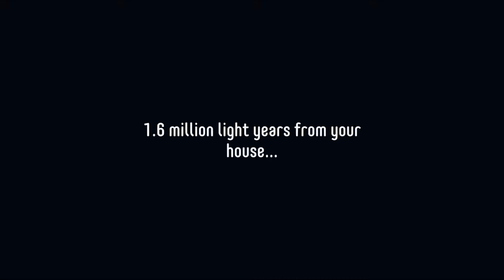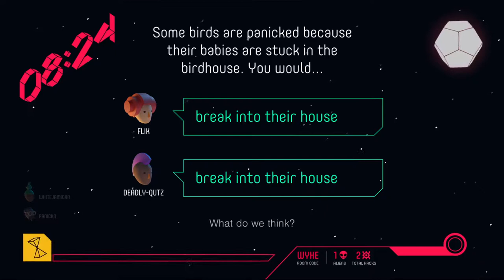Flik can't spell R-N, Push The Button #3. Greywolf's Den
Humans vs Aliens are back in Jackbox's, Push The Button.  The aliens are playing hard to get but a few mistakes lets us know who it is.  Let's just say, Deadly, isn't a good lair but can be sneaky at times